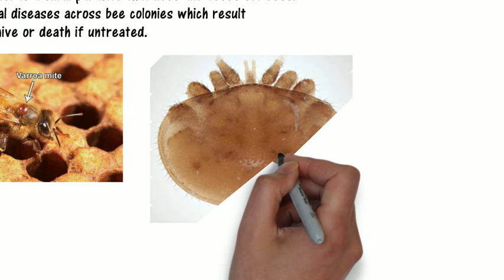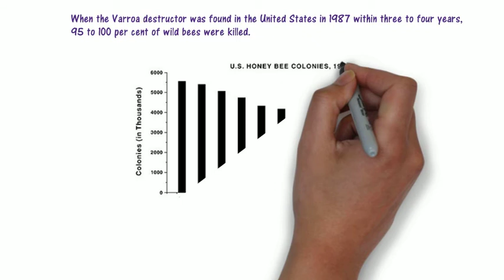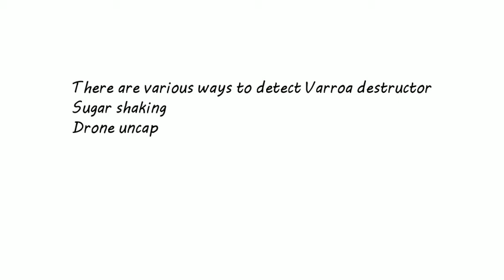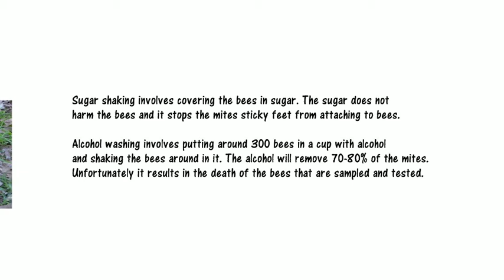Varroa destructor 18358360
Video for University assignment.

References
10 Things You Didn’t Know About Honey Bees. (n.d.). [Image] Retrieved
Apiaries, B. N. (n.d.). Photo Gallery. [Image] Retrieved from Bees Neez Apiaries
Bates, T. (2009). AUSTRALIA, THE LAST HONEYBEE OASIS: BREEDING HONEYBEES RESISTANT TO VARROA MITES.
Beeaware. (n.d.). Effect of Varroa on plant industries. Retrieved from BeeAware.org
Beeaware. (n.d.). Pollinator reliant crops.
Bunn, M. (2012). Honey – NEVER Put It in Hot Water/Teas. [Image] Retrieved
Capilano. (2016, July). Varroa Mite Detection in Townsville.
Cunningham, S., & De Barro, P. (2014). Explainer: Varroa mite, the tiny killer threatening Australia’s bees. Retrieved from The Conversation
Ecrotek Ltd. (n.d.). MITE AWAY QUICK STRIPS - 25 TREATMENT PACK.
Groenewald, A. (2015). One-third of our food depend on pollinators. [Image] Retrieved
Huang, Z. (2013). THE HONEY BEE: OUR FRIEND IN DANGER. [Image] Retrieved
Palminteri, S. (2013). Bee-utiful: honeybee pollination of our favorite foods. [Image] Retrieved
Planet Heath Australia. (n.d.). Sugar Shaking. Retrieved from Beeaware
Queensland Government. (2013).
Rothamsted. (2016). Secrets of resistant Varroa revealed. The Australiasian Beekeeper, 43.
Tips On How To Find The Ideal Manuka Honey Online. (2015). [Image] Retrieved from The Ideal
Weatherhead, T. (2016). APIS CERANA AND VARROA JACOBSONI IN TOWNSVILLE – NO. 2. Retrieved from AUSTRALIAN HONEY BEE INDUSTRY COUNCIL INC